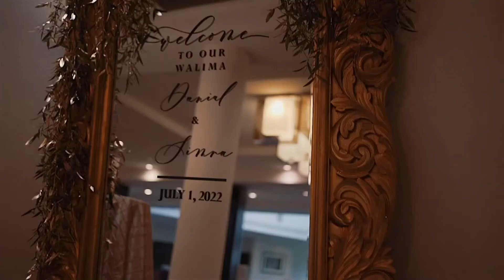Asian Wedding Cinematography// Washington USA.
Cinematic Wedding Trailer, Washington USA